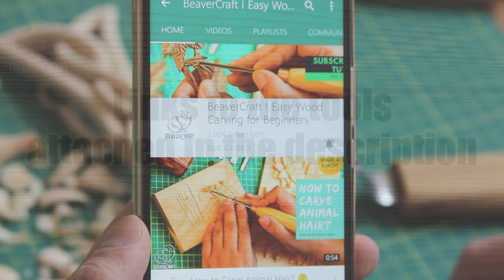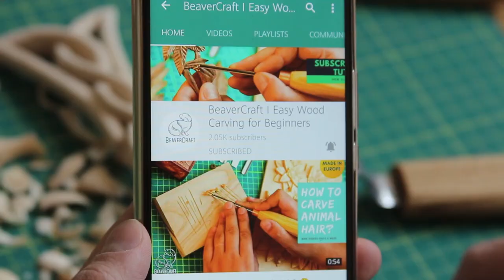Carving Gnome With One Knife - Step-by-Step Tutorial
BeaverCraft is here today to remind you of easy wood carving little people! Wooden gnomes carving tutorial is easy to create and it’s always fun! Wooden little people can become a great children's toy, a nice addition to your collection, or great practice for creating details, whittling faces, and implementing other easy wood carving ideas.

We’ve given you different relief wood carving patterns as well as in-round ones, so today it’s a pleasure to go back to classics to make some carving little people. Showing off our gnome wood kit to ensure you - creating caricature figures and gnomes of woods is not as difficult as you may think! At least, it is not difficult when following our step-by-step tutorials.

The knife that we use in the video C15 Detail Wood Carving Knife

Watch our wooden gnome tutorial that shows you how to create a whole carving with only one knife and get inspired to create your own dwarf wood! Imagine your own fantasy world and its inhabitants, only you can decide what they will look like and how to make them. Have fun with BeaverCraft’s new tutorial!

Get 10 Basswood Blocks👇
8 pcs 1.02" х 1.02" х 5.95"
2 pcs 1.98" х 1.98" х 5.95"

Get 16 Basswood Blocks (1” х 1” х 6”)👇